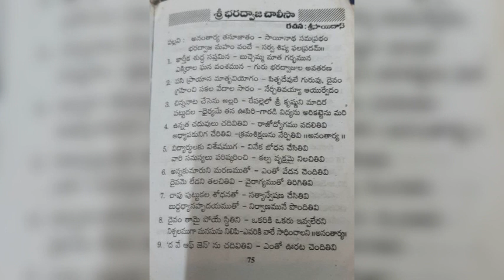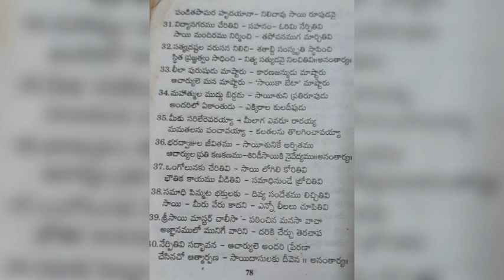సాయి మాస్టర్ చాలీసా రచన గానం సాయి దాస్ గారుsaimastrchalesa